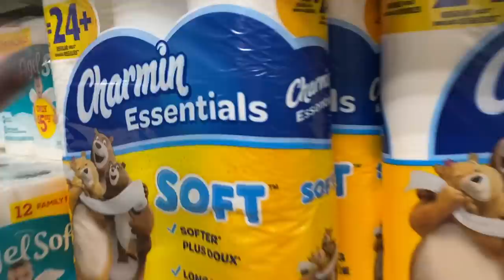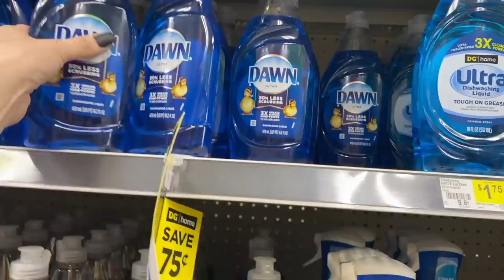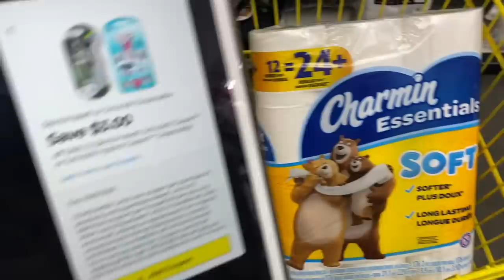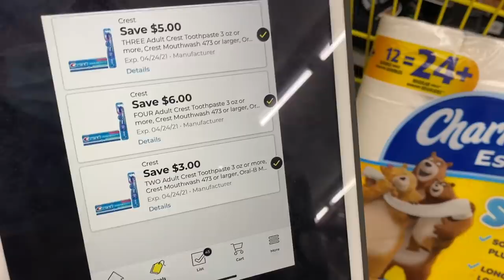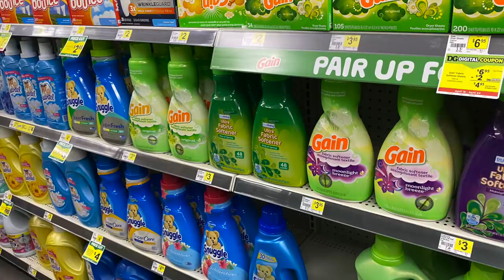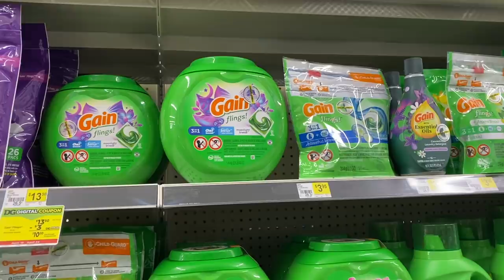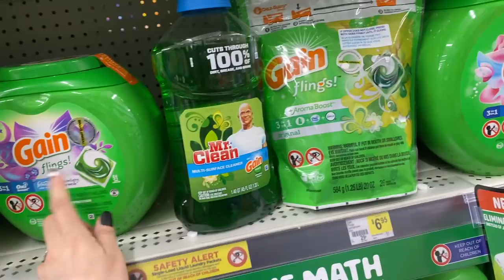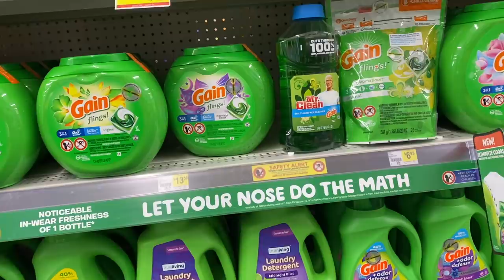🛍🌪🏃🏻‍♀️Llego nuestra *HORA DE ARRASAR** no te pierdas *POR NADA ESTA OFERTA*esta realmente BUENA